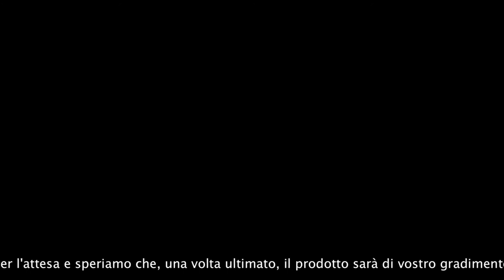Consign to Oblivion (Music Video).mp4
Consign to Oblivion è un film nato da un'idea di tre amici che piano, piano sta divenendo realtà. Prendendo spunto dall'universo creato da George Lucas il film si basa su una storia da noi scritta che vede protagonisti due padawan nel lungo cammino per diventare cavalieri Jedi. Per informazioni seguiteci sulla nostra pagina facebook!